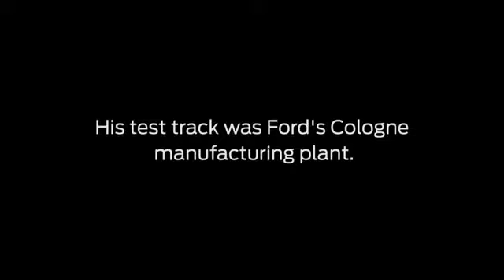All New Focus RS Hooned by Ken Block